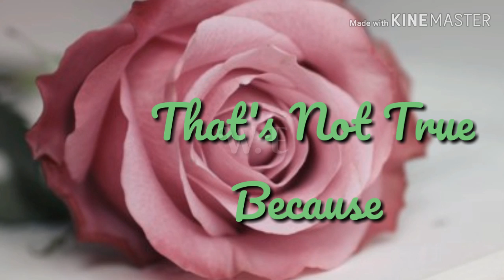Romantic Valentin's wishes for Husband.for wife,with romantic background music.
Valentinsday wishes Romantic Valentin's Day wishes for Husband.for wife,with romantic background music.

All the Copyrights of the pictures and music that are used in my videos are owned by its respective owners and I really appreciate them.If any of the owners have a problem with your pictures and music used here,